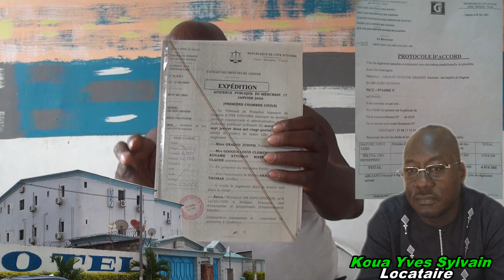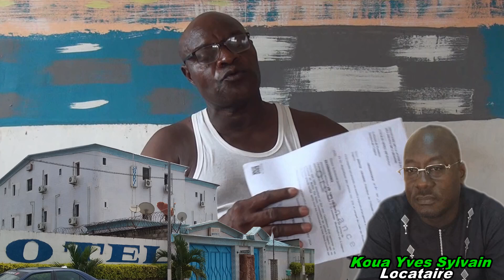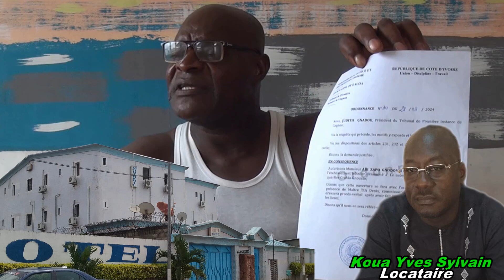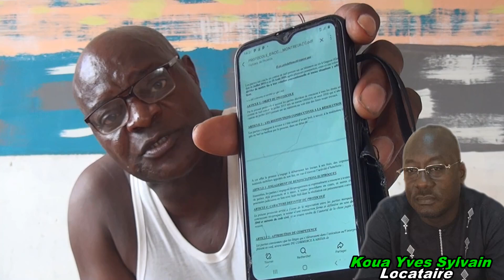GAGNOA:Massacre à l'hôtel Petit Montreuil. Abi Zapo"J'ai été sérieusement volé par Koua Yves Sylvain